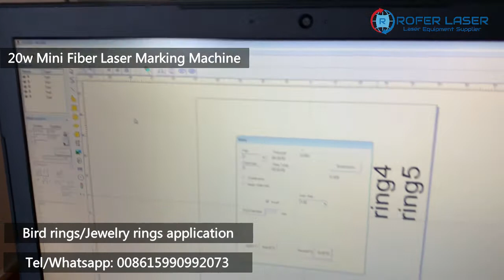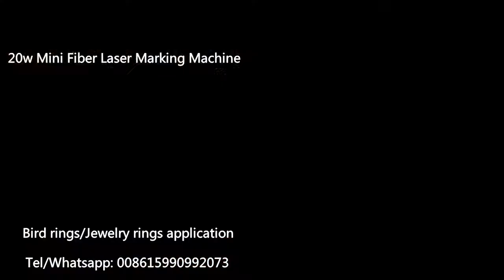Bird rings laser marking machine | Pigeon rings laser engraving machine | 20w fiber laser machine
20W fiber laser marking machine for birds rings engraving.